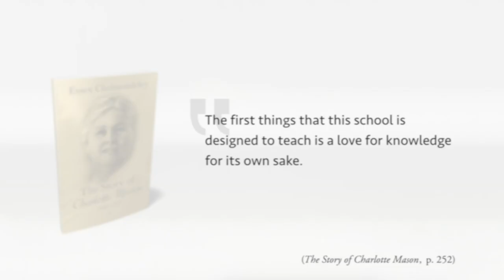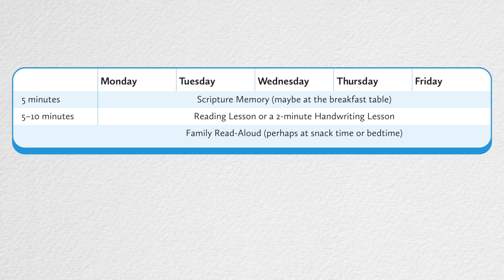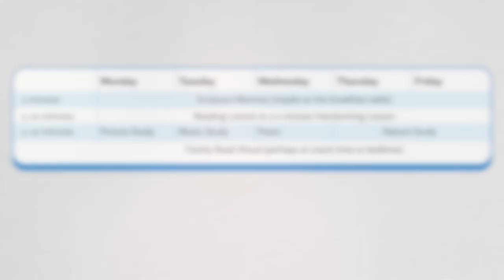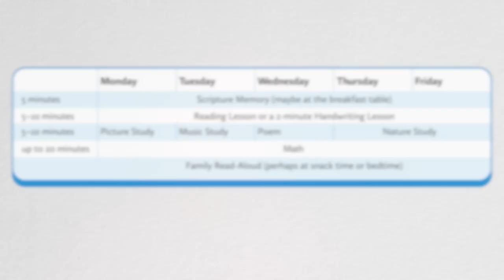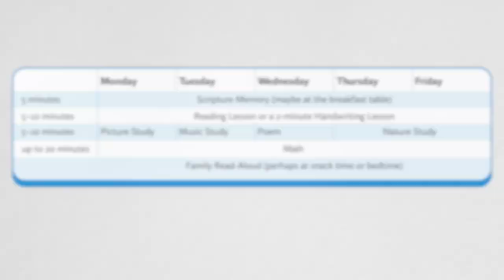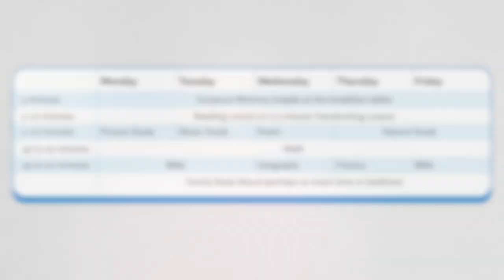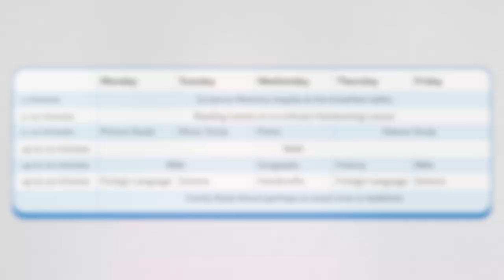Charlotte Mason First Grade! How to Ease into Formal Lessons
Your child has turned six and you're ready to start homeschooling first grade the Charlotte Mason way. How do you start formal lessons?

// MENTIONED

Listen to the audio version of the podcast

Chapters:
00:00 - Introduction
00:57 - A Season of Change
02:47 - New Expectations
03:52 - The Big Picture
04:56 - Building Your First Year Schedule
14:56 - Make It Your Own